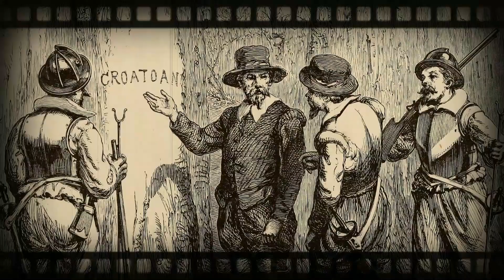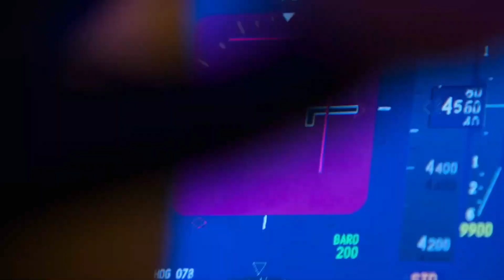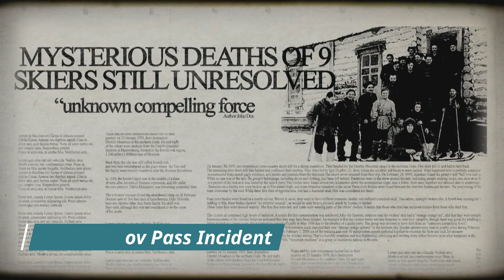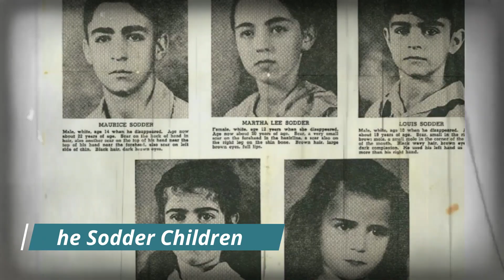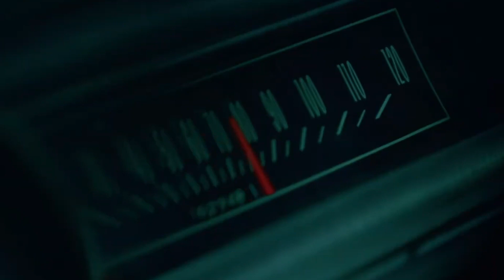Mysterious Disappearances: Unexplained Events That Still Puzzle the World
If you want to make similar videos, hit me up